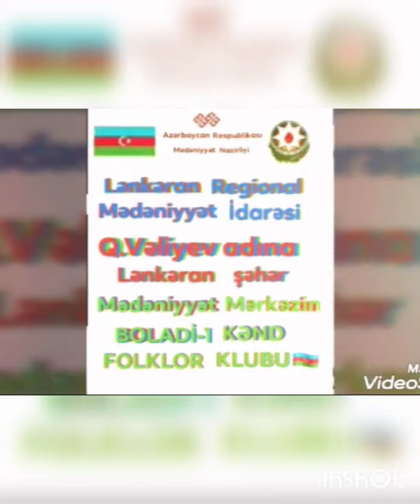QIZ QALASI ABİDƏSİ